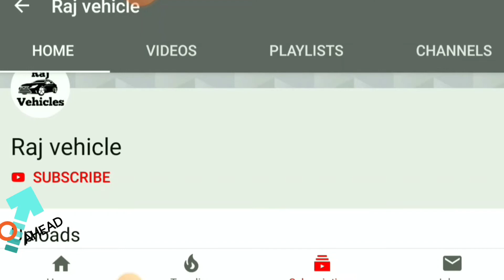टाटा नैनो इलेक्ट्रिक कार।। चार्ज करो चलाओ।। 1 बार चार्ज करके 200 km